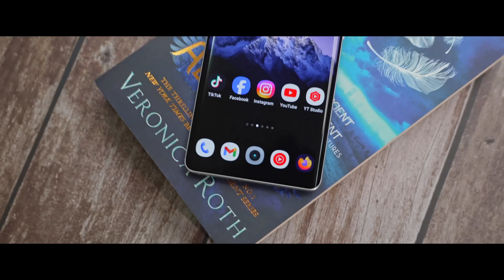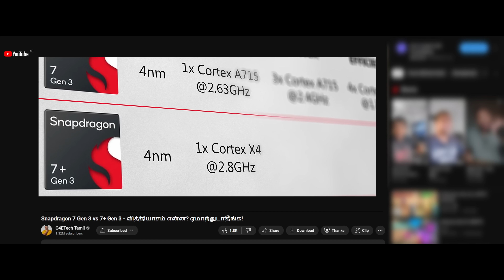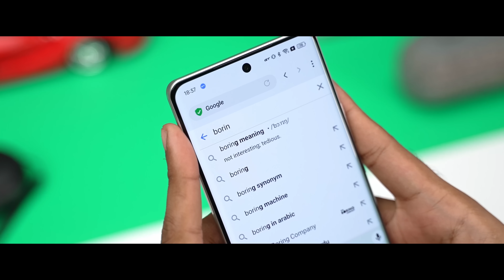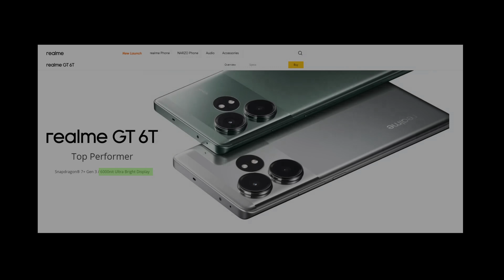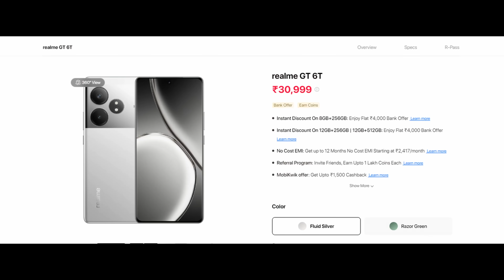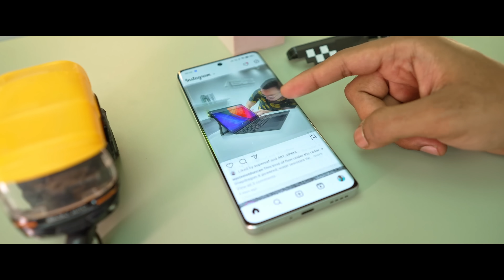Realme GT 6T Review - (கிட்ட தட்ட) SUPER!!!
Realme -ஓட latest midrange smartphone The Realme GT 6T. இத நான் ஒரு வாரமா என்னோட primary -ஆஹ் use பண்ணிட்டு இருக்கேன், இந்த வீடியோல Realme GT 6T -ல எண்ணலாம் Pros, cons எண்ணலாம்னு detailed -ஆஹ் பாப்போம்!

Whatsapp Channels use பண்ணீங்கன்னா...

00:00 Intro
00:36 Build
01:30 Battery
01:50 Performance
02:27 Software
03:08 Display
04:13 Cameras
05:57 Pricing & Outro

Music Credits
Soft Presentation by Oasis_Music
Hip Hop This by Paul_Velchev